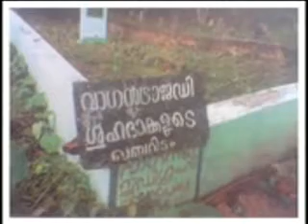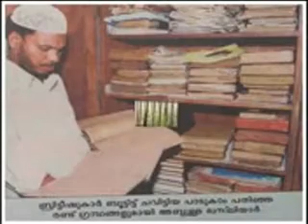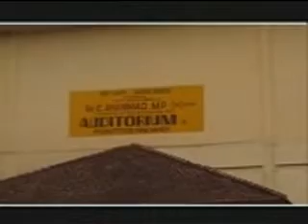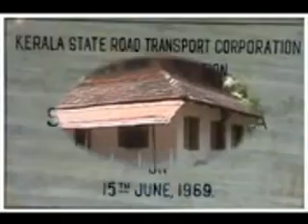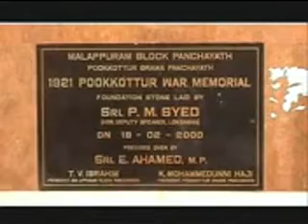MALABAR KALAPAM. JAFAR VT . KUTTOOR NORTH